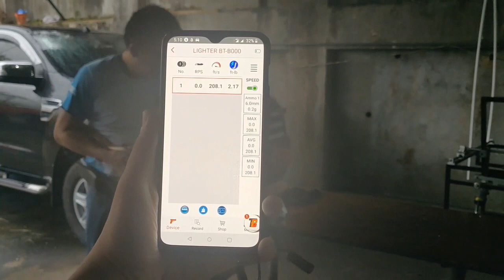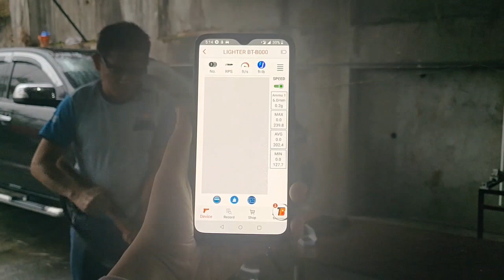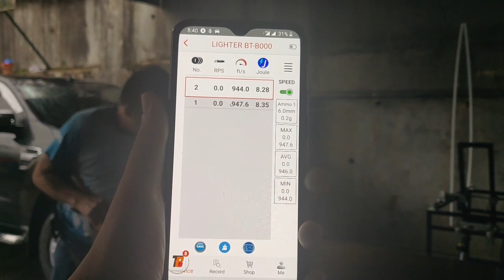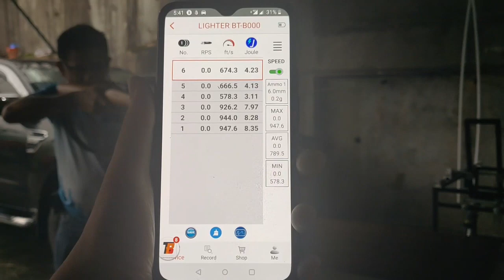Valiente Converted to PCP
Test firing of a Valiente CO2 Airgun to PCP using my Adapter to determine number of shots possible within the recommended load pressure. More shots could be achieved with higher load pressure.